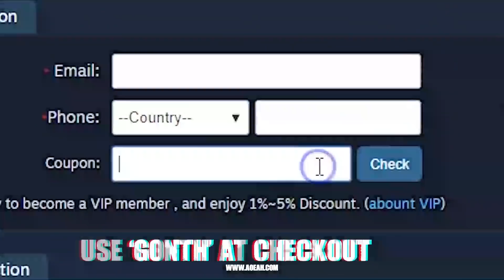Football Moments That SHOCKED The World (Eric Dier Punches FAN)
Football Moments That SHOCKED The World 😱
CHEAPEST BEST FIFA COINS HERE!!

TURN ON MY NOTIFICATIONS FOR A SHOUTOUT!!

MORE FAMOUS FOOTBALLERS CONTENT